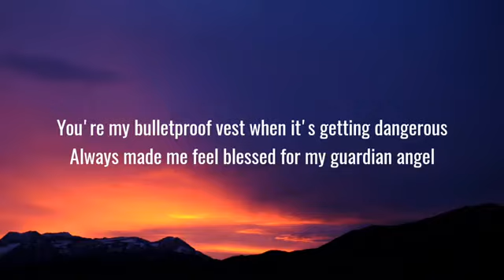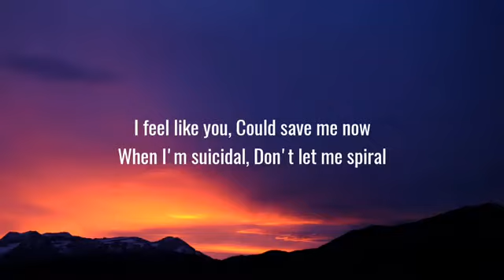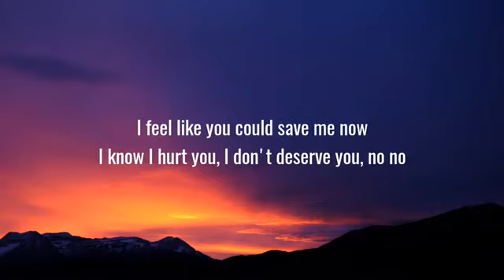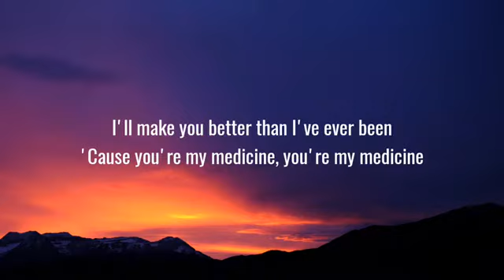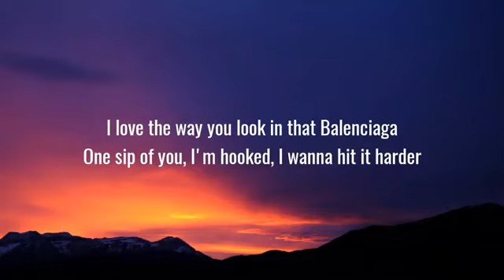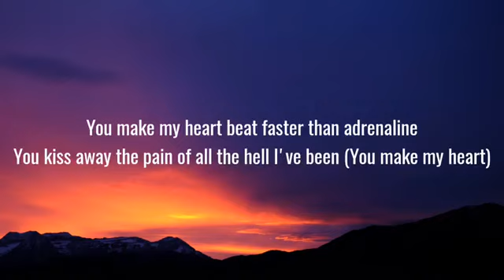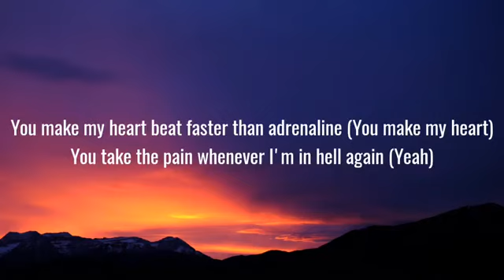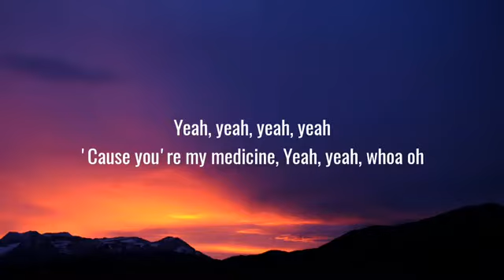James Arthur - Medicine (Lyrics)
Lyrics:

Always made me feel blessed, you're my guardian angel
Yeah, you are, you are, you are

You put your body on mine when you're taking [?]

I feel like you
Could save me now
When I'm suicidal
Don't let me spiral

You kiss away the pain of all the hell I've been
You gonna make me better than I've ever been
'Cause you're my medicine, yeah, you're my medicine

You always said we should move to LA (move to LA), yeah
I'll buy you a plane, I'ma fly you away (fly you away)
You are my heroine, [?] escape
Everything's gonna be Gucci today

I know I hurt you
I don't deserve you, no no

'Cause you're my medicine
Yeah, yeah, whoa oh

No drug could feel this good, now I'm addicted to you, ooh